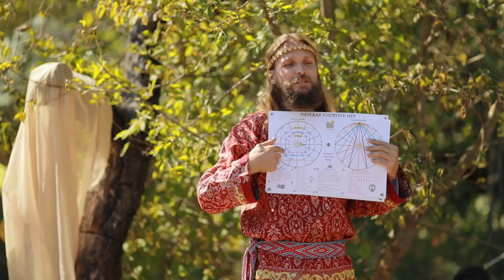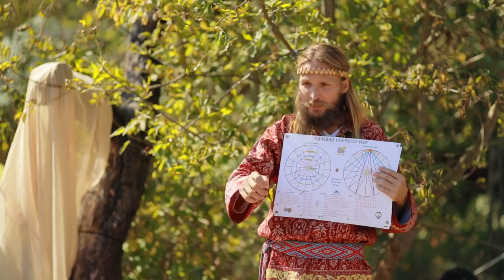Иван Царевич - Секреты счастливой жизни! Мудрость наших предков и Культура Руси 2024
Культура Руси Секреты счастливой жизни! Мудрость наших предков  Иван Царевич 2024